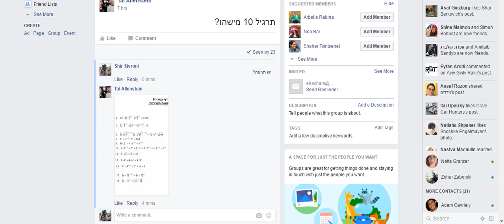מכינה משוואות מעריכיות דף 6 תרגיל 10